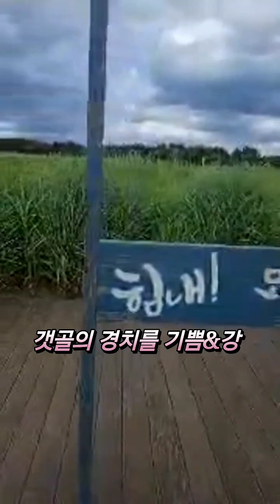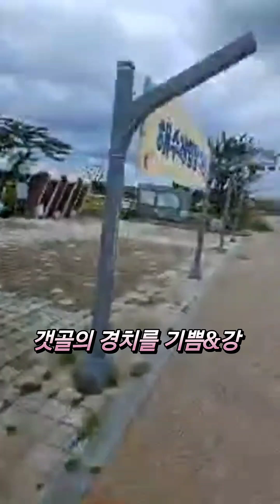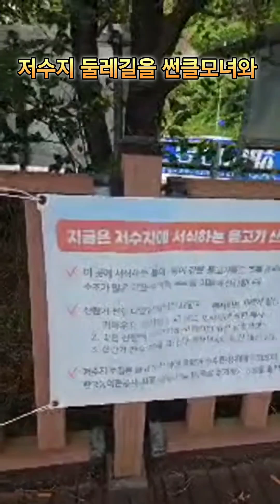여름 끝자락의 갯골과 물왕저수지를 썬클모녀와 함께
여름 끝자락의 갯골과 물왕호수를 썬클모녀와 함께